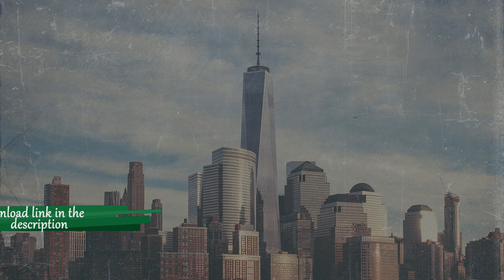Free For Profit - 90s Boom Bap Chill Jazz x Lofi Type Beat - "Valeria"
You may download this beat for non-profit usage only (To be used only on YouTube).
For any use related to some other platform, you must purchase a lease.